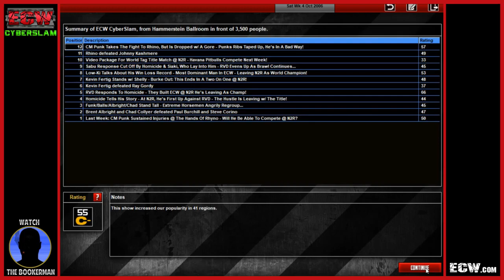ECW CyberSlam | Episode #35: A Look Into CM Punk's Future? [TEW 2006]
Available only on ECW.com, CyberSlam this week features:

Rhino in action against Johnny Kashmere, following a heated confrontation between the two last week. Rhino has promised that this match will be a preview of CM Punk's fate at November To Remember. Whether Punk will be at the show is currently unknown, with internal word suggesting that the ECW Television Champion may even be a doubt for November To Remember in two weeks time.

Kevin Fertig facing a member of Elijah's former "Entourage" Ray Gordy, who has no chance as he stands across from the undefeated Fertig.

Steve Corino and the dominant Paul Burchill face the upstart tag team of Brent Albright & Chad Collyer. Paul Burchill was last week challenged to a November To Remember match by Terry Funk, and will look to send a message through "The Shooter" and "The Ice Man" on CyberSlam!

In-depth interviews with Homicide and Low-Ki, as they prepare for Double Jeopardy, and their ECW World Championship opportunity at November To Remember.